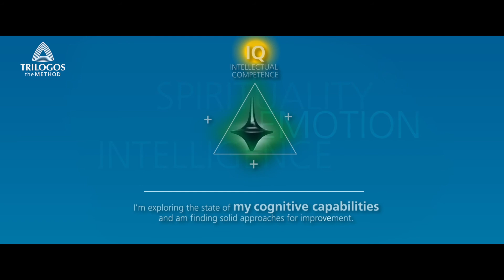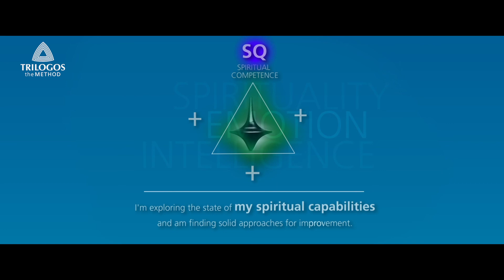Michael Noah Weiss | life experience (2018)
Interview with Prof. Dr. phil Michael Noah Weiss  |  philosopher
Sigmund Freud Museum, Vienna 2018

Indeed, we need only look at what we do from morning to night to see that we are continually making experiences, whether it is driving a car, mowing the lawn, cooking, eating or working. Even when we sleep we collect dream experiences.
If we then set out to find out how we might use this life experience to develop a mature disposition, we’ll see that—Plato and Socrates already knew this—no one can teach us this: we must all learn it on our own.
This is where I think that the Trilogos method is on the mark when it comes to offering an educational path. Its focus is not on teaching but rather on accompanying and assisting people in learning ABOUT and THROUGH themselves.

As part of this process, I may ask myself: What possibilities are my life experiences, including minor or trivial everyday experiences, offering me to get to know myself better?

For me, the TRILOGOS®Method essentially is, or rather follows, an educational approach. In that sense it promotes experience-based learning.

Or learn with our online-trainings «In Touch With Your Inner Voice / Level 1»,

Video moderated / produced by Stefanie Sixt
for Trilogos Foundation